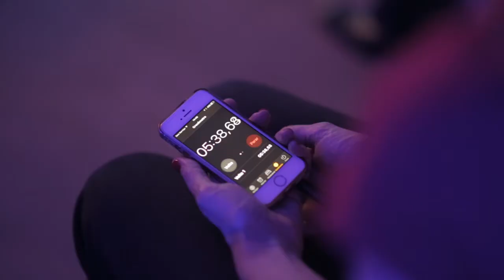Innovation Pay | Vinicius Amorim - Tá Pago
A Tá Pago é uma das fintechs de pagamento mais legais do Brasil. E uma grande promessa também. Vinícius Amorim subiu no palco do evento para contar um pouco da história da empresa.

QUER PARTICIPAR DO INNOVATION PAY 2019?